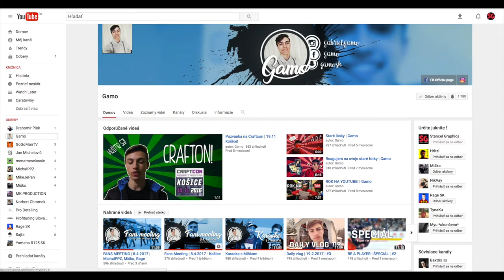Michal MIŠKO Sabol w/ GAMO 1500 Subs.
Krátka gratulácia MIŠKA k 1500 odoberateľom youtuberovi Gamovi.